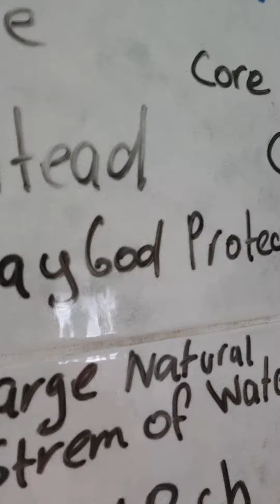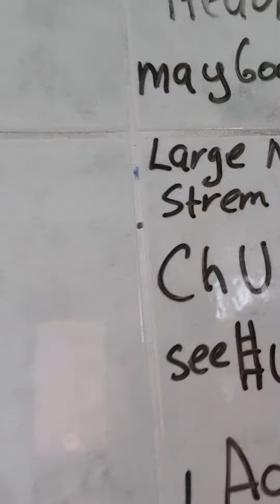Joules_The_Alchemist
I3eAm